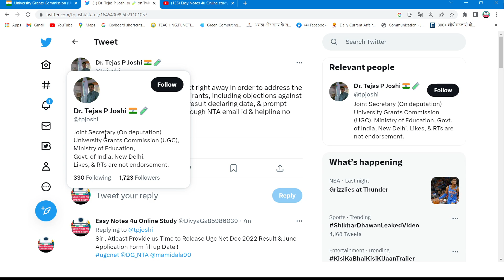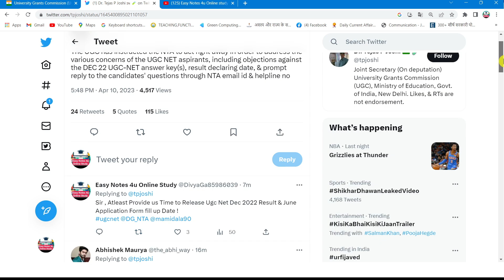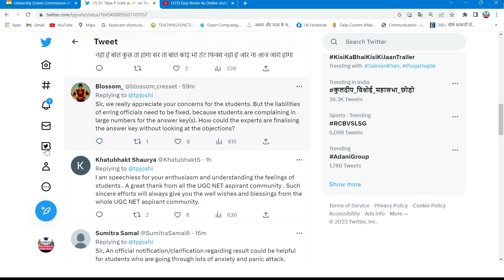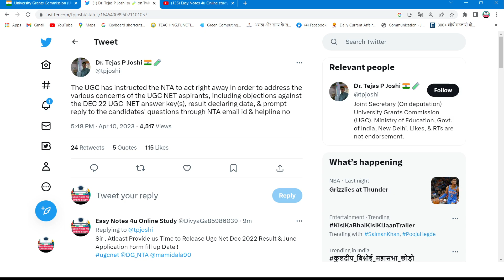UGC NET 2023 : Latest Update on Result , Cut Off & Answer Key | Ugc Net June 2023 Form Fill up Date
ugc net,